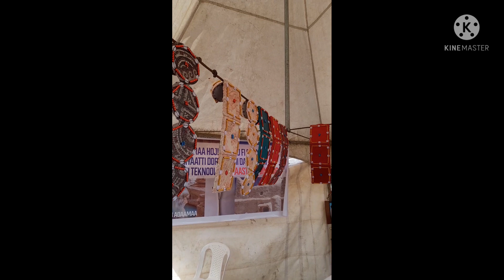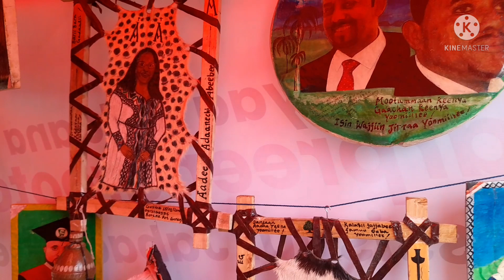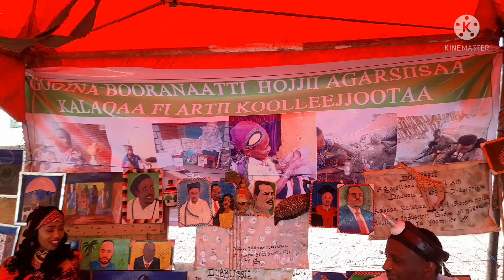meshalee aadaa oromia festival in Adama😍😍😍(የኦሮሚያ ባህላዊ ቁሳቁስ )😱😱 ይለያል!!! Wo fest